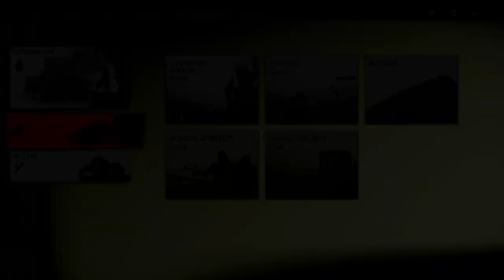Preparing for the End - GHOST OF TSUSHIMA – PART 41